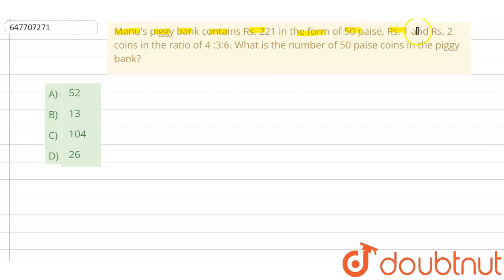Manu\'s piggy bank contains Rs. 221 in the form of 50 paise, Rs. 1 and Rs. 2 coins in the ratio ...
Manu\'s piggy bank contains Rs. 221 in the form of 50 paise, Rs. 1 and Rs. 2 coins in the ratio of 4 :3:6. What is the number of 50 paise coins in the piggy bank?
Class: 14
Subject: MATHS
Chapter: RRB NTPC CBT 2 18 JAN 2017 SHIFT 3
Board:GOVT

👉 Have Any Query? Ask Us.